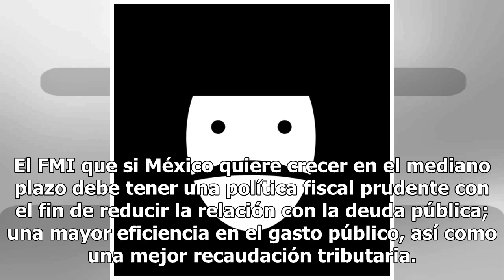FMI: si México quiere crecer, debe luchar contra la corrupción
LIMA.- El Fondo Monetario Internacional (FMI), reiteró que si México quiere estimular su crecimiento...